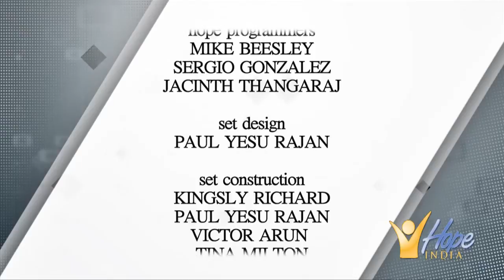Hope India - Revelation of Jesus 01 - Introduction - TAMIL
Experience a word by word revelation of the Saviour by watching the "Revelation of Jesus" series with Pr. Charles Rajkumar.

Title: 01 - Introduction